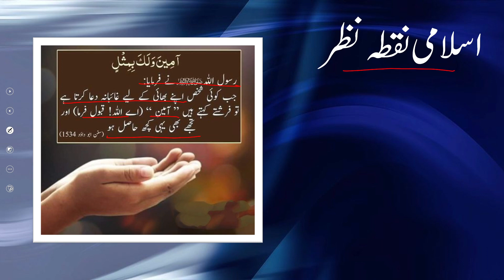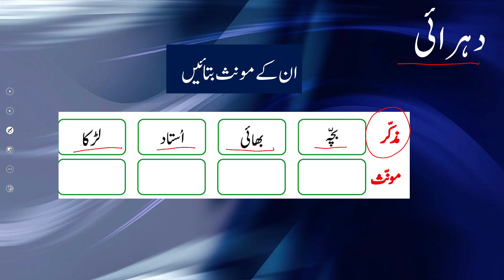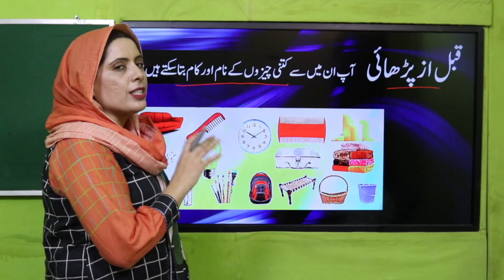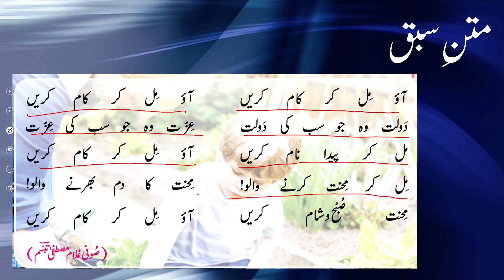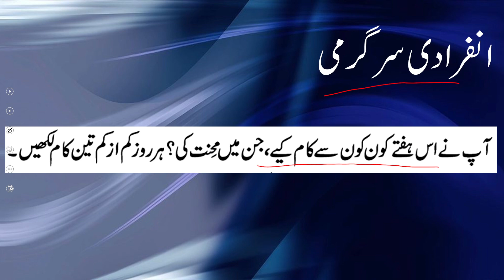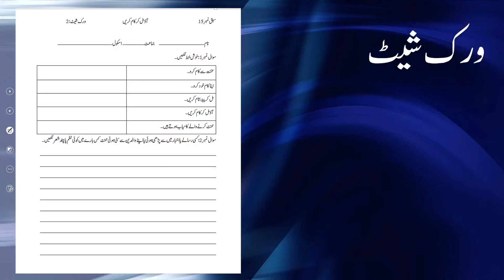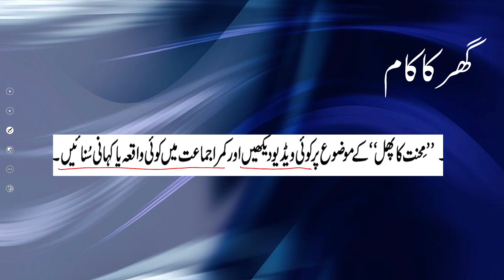Urdu Grade 1 Unit 15 lecture 2 || SNC 2020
1. PowerPoint Presentation

2. Lesson Plan

3. Worksheet/Activity